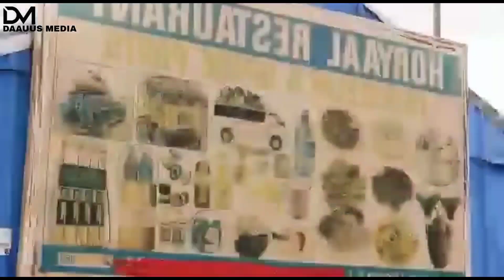DAAWO: Xasuuqa Alshabaab & Dhulka Laga Qabsaday, Xaadoole Oo Fariin Adag Soo Diray